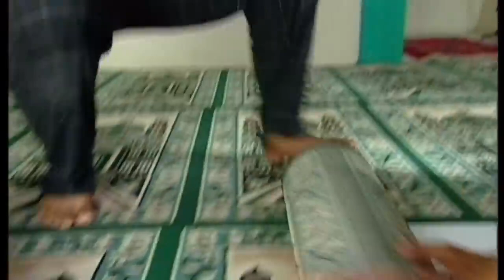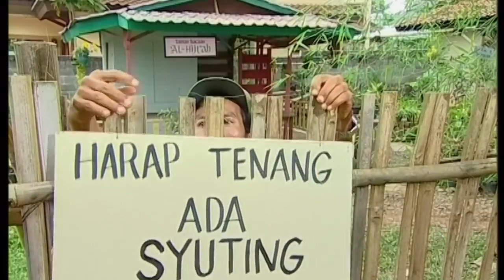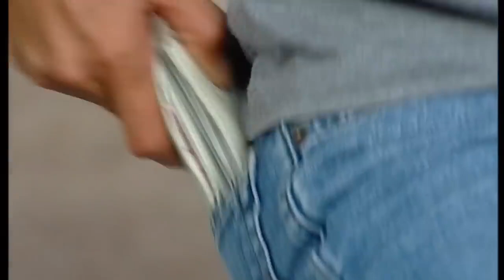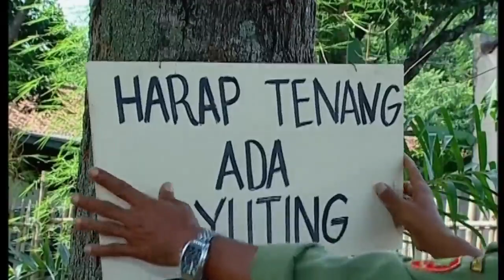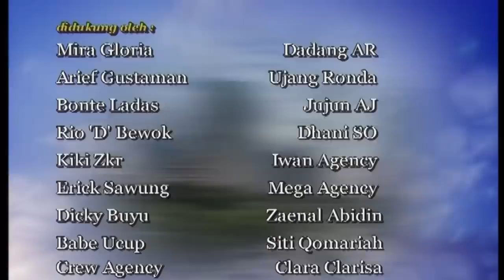Para Pencari Tuhan Jilid 1 - Episode 8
ebelum Menuju Para Pencari Tuhan Jilid 17 akan ditayangkan ulang Para Pencari Tuhan Jilid 1 adalah jilid ke-1 dari sinetron drama komedi religi Indonesia produksi Citra Sinema Para Pencari Tuhan yang di SCTV. Jilid ini yang disutradarai oleh Kiki ZKR, Deddy Mizwar dan dibintangi oleh Deddy Mizwar, Isa Bajaj, Melki Bajaj dan Aden Bajaj.

Copyright by Citra Sinema